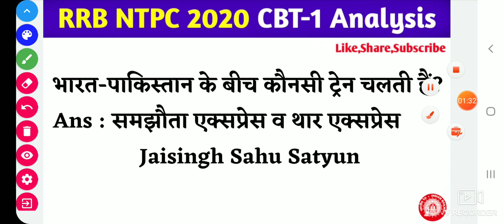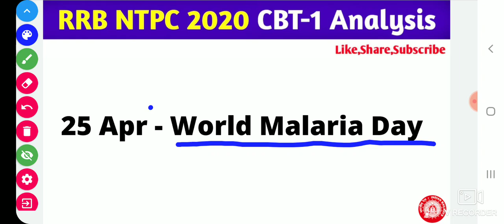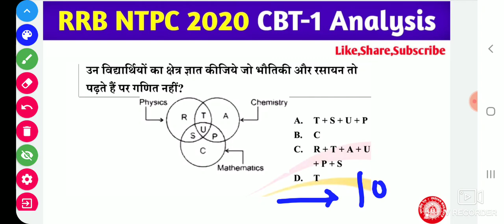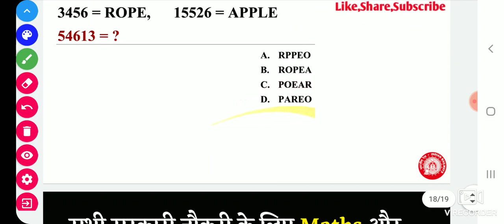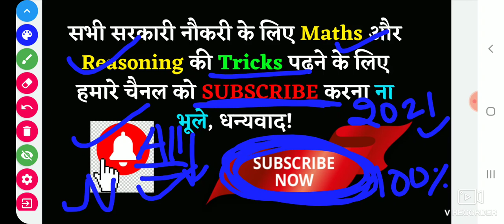NTPC EXAM ANALYSIS TODAY | NTPC 4 FEBRUARY FIRST SHIFT PAPER 2021 |RAILWAY NTPC TODAY EXAM ANALYSIS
NTPC TODAY EXAM ANALYSIS | NTPC 04 February FIRST Shift PAPER 2021 | RAILWAY NTPC TODAY EXAM

( Shift-01)

( SHIFT -01)

RRB NTPC Today Asked Questions 04 feb

RRBNTPCTODAYEXAMANALYSISCBT-01

( Shift-01)

( SHIFT -01)

Today PHYSICS CHEMISTRY BIOLOGY Questions Asked in RRB NTPC CBT-01

RRB NTPC EXAM CBT-1
NTPC TODAY'S EXAMS ANALYSIS
Today NTPC Question Paper
NTPC EXAM ANALYSIS SHIFT-1
RRB NTPC EXAM TODAY SAWAL
RRB NTPC TODAY EXAM MEMORY BASED QUESTIONS PAPER
Railway NTPC CBT-01 CUTOFF 2020
Exam Pattern changed RRB NTPC EXAM CBT-1 TODAY EXAM ANALYSIS 2020